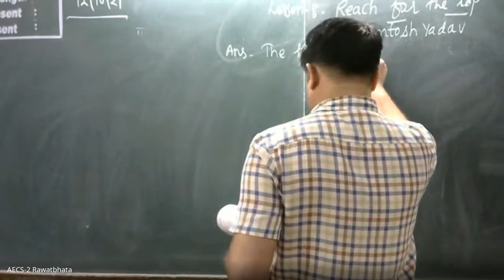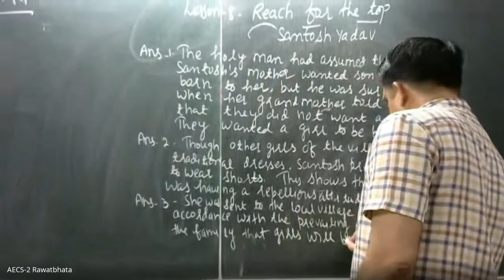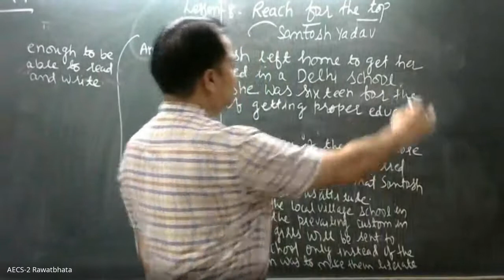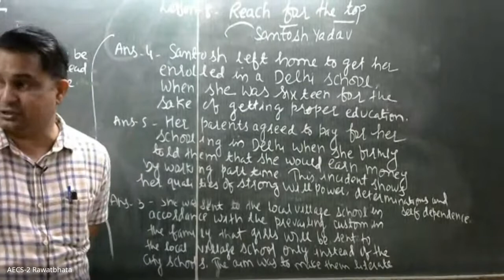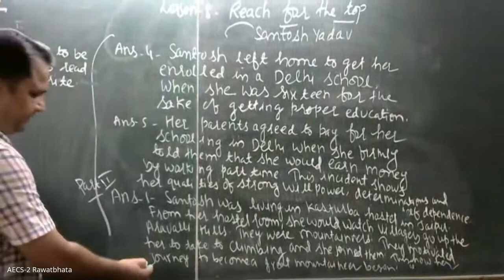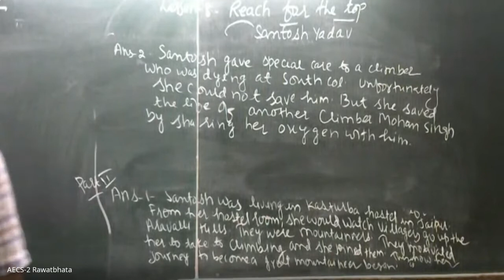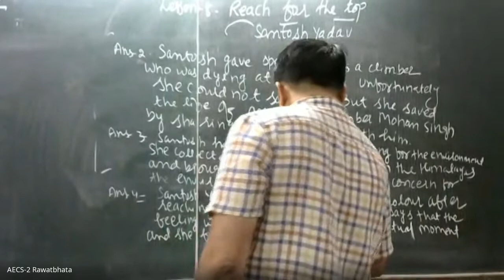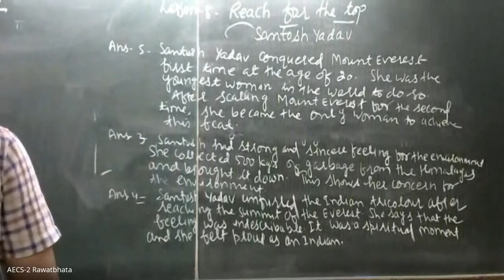Class/IX/ENGLISH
AECS-2, Rawatbhata